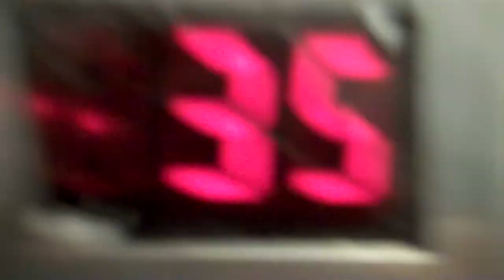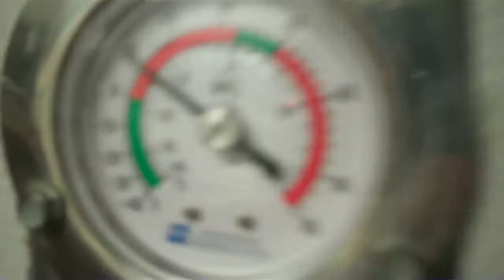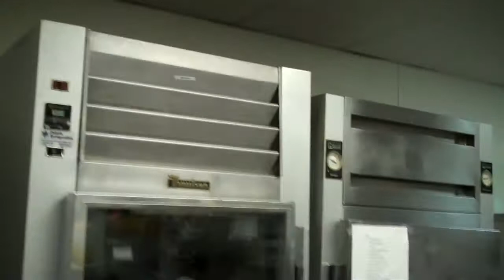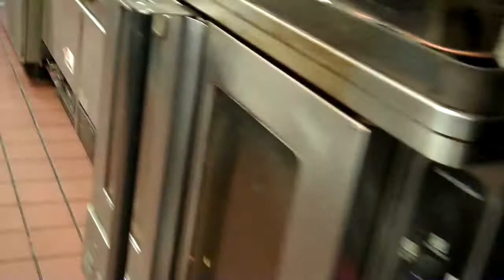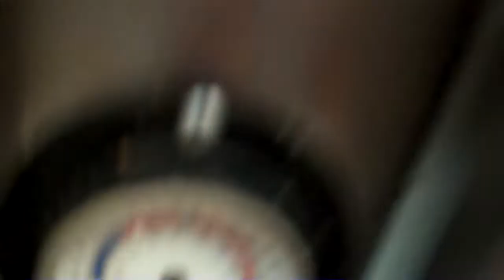Fargo Restaurant Kitchen Tour 10 05 2011 @ 10 50 a m